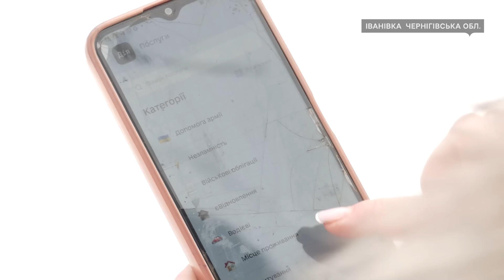80 000 грн податків: як жителька Іванівки, що біля Чернігова, отримала сертифікат на житло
Знайшла нове житло, забронювала гроші та готується оформити угоду – Алла Пилипенко з Іванівки, це село біля Чернігова, у процесі покупки житла за програмою "єВідновлення". У березні 2022 року будинок її родини росіяни розстріляли з танків. Не маючи можливості відбудуватися власним коштом, сім’я вирішила отримати житловий сертифікат. Та вже після бронювання грошей люди дізналися, що мають сплатити 80 тисяч гривень податків. Детальніше – у сюжеті.